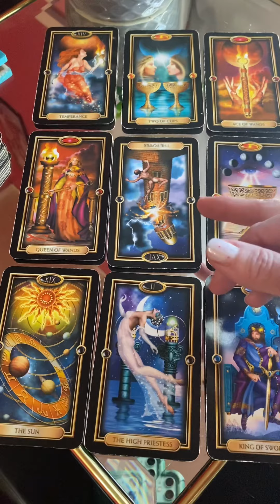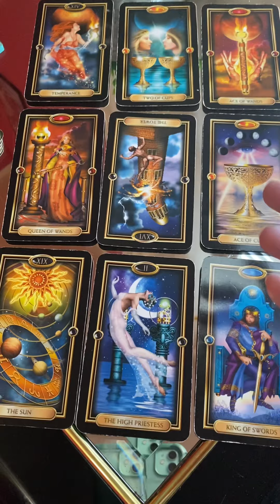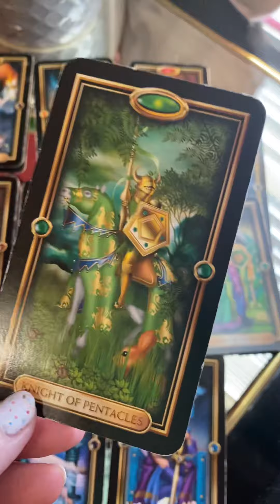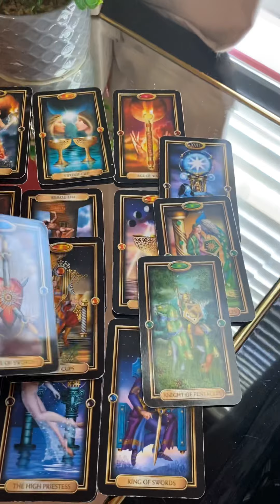Cancer April 11-17 tarot short- After kissing a lot of frogs 🐸 a good one comes in.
If you would like to leave a gift or donation, it is greatly appreciated, but never expected.
It is in no way to take the place of professional assistance, being of medical, psychological, financial or legal advice and services. As well as, you have free will and know your situation, story and journey better than anyone else. You and you alone have to make your own choices and follow your own path.
With my career as a registered nurse, a Mom, and keeping up with my channels, I am not doing personal readings at this time.

Amazon Wishlist-